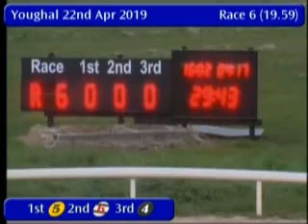IGB - Michael O'Driscoll A4 22/04/2019 Race 6 - Youghal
Race: Michael O'Driscoll  A4
Track Name: Youghal
Date: 22/04/2019
Hour: 19:59

Results

1st    5     CLOGHEEN BUDDY      7/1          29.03
2nd    6     JANUARY KING        5/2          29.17
3rd    4     GEELO DAVIS         4/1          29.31
4th    1     SAROU SHARON        3/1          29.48
5th    3     HOLLYHILL JOE       6/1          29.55
6th    2     THATS THE TRUTH     2/1f         29.66

|YGL_2019_04_22_06